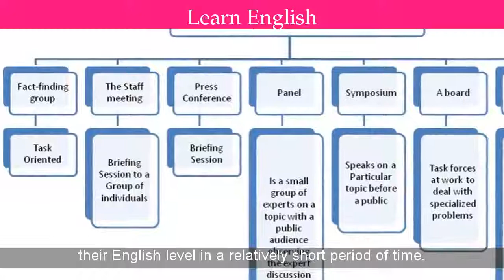English Language Courses For International Students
Interested in English Language Courses For International Students
English Language - EducationUSA - US Department of State
educationusa.state.gov/your-5-steps-us-study/apply-your-student-visa/english-languageF Student Visa: for study at an accredited U.S. college or university or to study ... international student office to present when you apply for your student visa.
ELS: Study English in USA for International Students
the right program to study English in the USA for international students. Discover the ... Find a Program; Find a Language Center; Find a Partner University ...
English Language Programs for International Students | Penn Summer
more . Intensive Program. This program assists students of all levels, from beginner to advanced, in improving their general English language proficiency ...
Study in the USA: Leading US Education Guide for All International ...
is an academic English course for international and EU students preparing for university study in the UK and other English speaking countries. IELTS.
International students applying to study English Language ...
International students can apply to study English Language & Foundation Programmes in Ireland.
English Course for International Students | Our Courses | St Clare's ...
the hundreds of international students who choose our English Language courses in Oxford every year. Learn how to read, write, listen & speak English.
English Language Courses for International Students in the UK
to study an undergraduate degree in the UK? Learn a full range of English language skills in small, interactive groups.
Learn English in the UK | British Council
English in the UK - Home of the English language - VisitBritain/Chris ... The scheme gives an assurance of quality to international students who are taking ...
International & English Language Programs | University of Washington
study English in beautiful Seattle with the International and English ... students to help you improve your English language skills, prepare for further study ...
Keyword topics similar to  English Language Courses For International Students:
english courses f1 visa, esl program in usa universities, f1 visa language school, study english in usa for international students, study english in usa scholarship, esl programs for international students, study english in usa free, english course in usa price